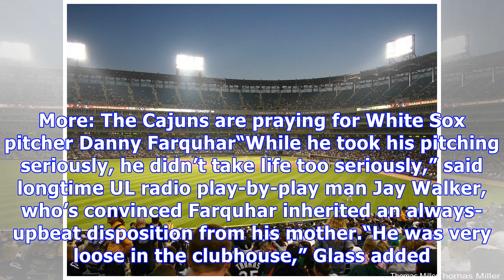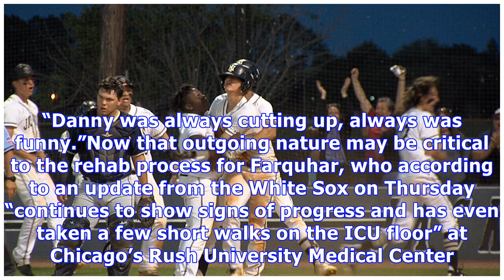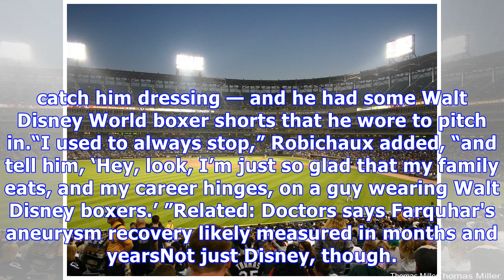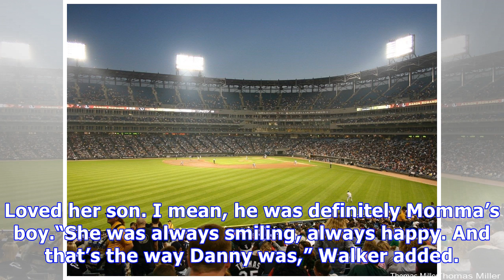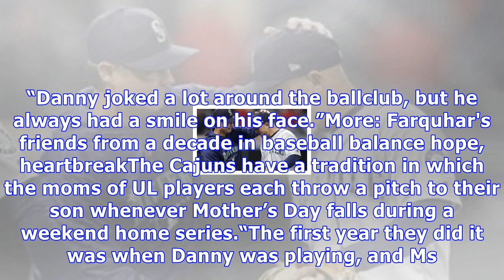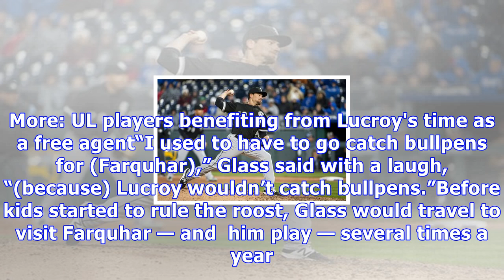White sox pitcher farquhar 'lit up' the cajun clubhouse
CLOSE UL coach Tony Robichaux requests prayers for Chicago White Sox pitcher Danny Farquhar, a former Cajun. Tim BuckleyAs he travels the slow road to recovery from a life-threatening brain hemorrhage and ruptured aneurysm, former UL pitcher Danny Farquhar of the Chicago White Sox leaves behind a trail of memories treasured by some of those who knew him best from his Ragin’ Cajun days. Former teammate Buddy Glass was the best man in Farquhar’s wedding, and vice versa; each is the godfather of th...